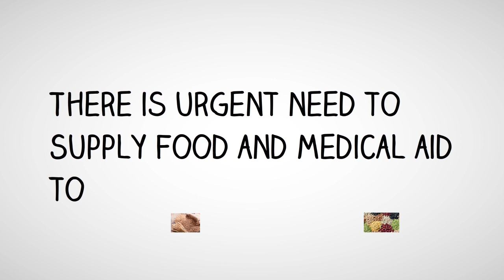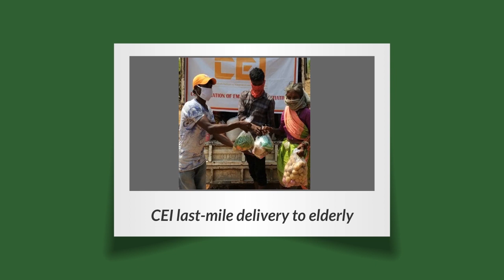CEI COVID RESPONSE for the tribal people of Raigad (Maharashtra)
CEI is a not for profit organization working for the empowerment of tribals all over India. The Katkari tribe located in Raigad district Maharashtra is one of the three Particularly Vulnerable Tribal Groups in India and CEI has taken up this task of uplifting the poor with the help of their market-linked entrepreneurial initiatives.

Please Donate for the poor. Let's win this battle against Coronavirus.